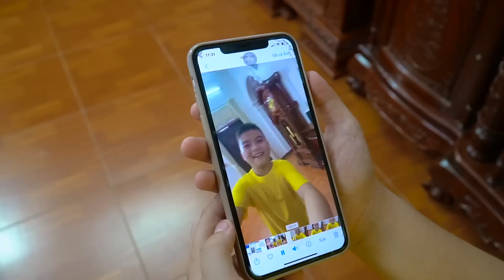HIỂU NHẦM MẸ KẾ ❤️ Con Ghẻ Được Chính Mẹ Kế Giúp Đỡ ❤️ Biệt Đội Lầy Lội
► About Biệt Đội Lầy Lội:
Xin chào! 💚 Cảm ơn các bạn đã đón xem những video vô cùng thú vị của Biệt Đội Lầy Lội ! 💕 Tầm nhìn của chúng tôi là đem lại tiếng cười, những bài học câu chuyện thú vị mỗi ngày cho khán giả! 💕.

Hastag